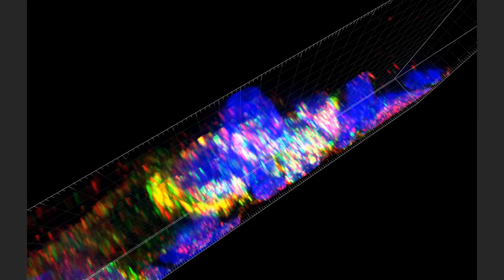20-Month Human Lung D043 SFTPB and ABCA3 Enhanced Resolution_003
20 Month-Old human lung. Enhanced resolution confocal imaging. SFTPB protein depicted in green and ABCA3 protein depicted in red.